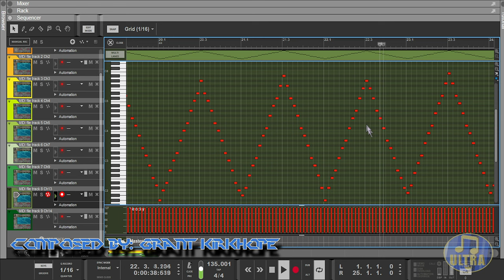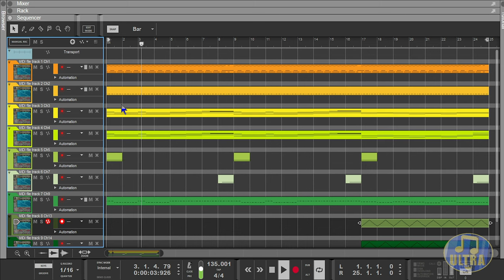Perfect Dark N64 - Mission Complete [Midi & Soundfont]